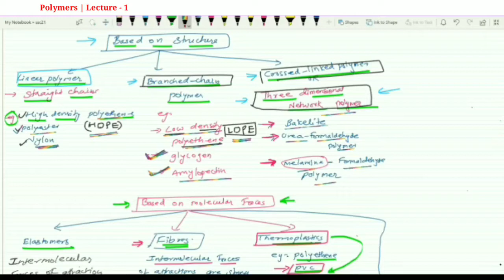Chem | Polymers | Lecture - 1 | Classification of polymer Addition polymers | JEE/NEET/CET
Thanks to prof. Sunil Shingade Sir for delivering the lecture.

1- Polymers | Lecture 01 | (Classification of Polymers - Addition of Polymers )